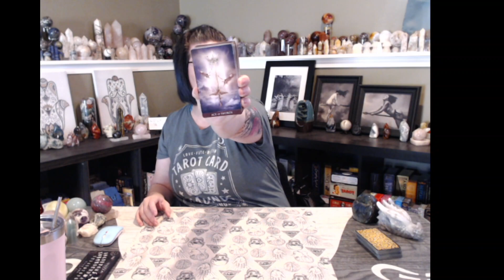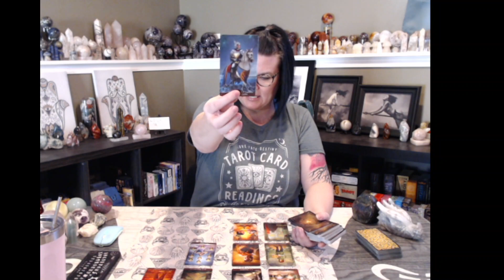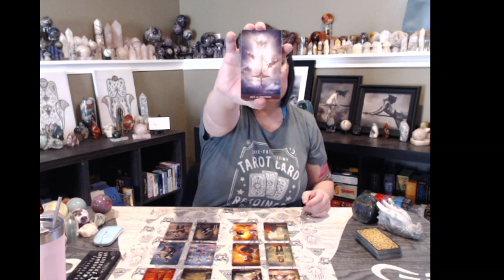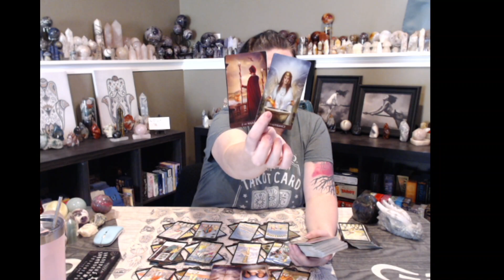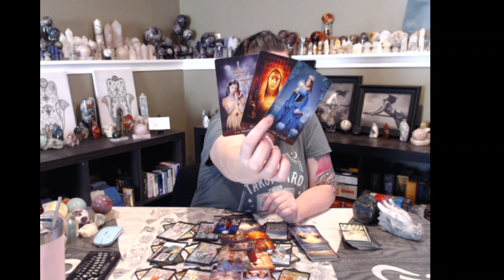LEO: 🦁❤️‍🔥 They are working their way towards you!❤️‍🔥🦁leo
✨️My readings are currently $10 USD off, making them $40 USD for a 20 minute phone or ZOOM reading. Those payment links are: